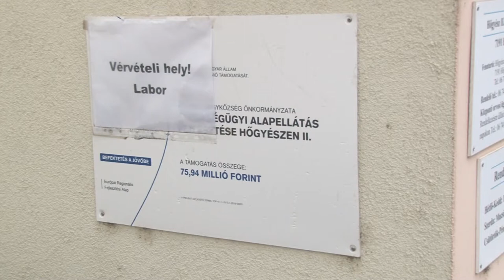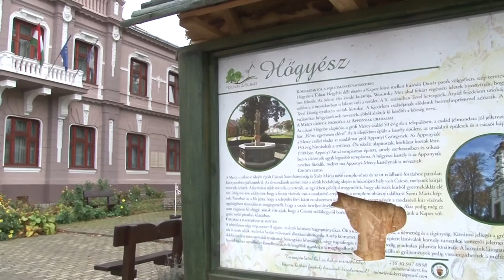El akarták adni a pályázati pénzből felújított orvosi rendelőt Hőgyészen 20191030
El akarták adni a pályázati pénzből felújított orvosi rendelőt a most megválasztott önkormányzati képviselők és a település új polgármestere Hőgyészen! Erről egy határozatot is elfogadtak, amit aztán néhány nappal később mégis visszavontak. Akkor csak egyetlen képviselő ellenezte a középület eladását. Ő azt mondja, mivel a sajtóhoz fordult az ügy miatt, a polgármester elfogadtatott a képviselő testülettel egy határozatot, ami alapján a jövőben csak a település vezetője nyilatkozhat újságíróknak. Őt viszont hiába kerestük napokon keresztül, egyszer sem vette fel a telefonját.